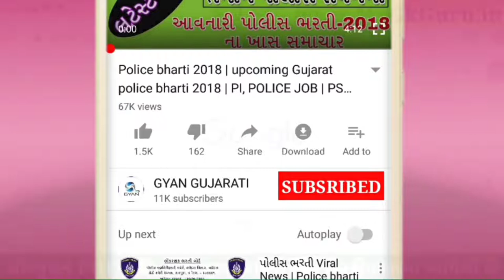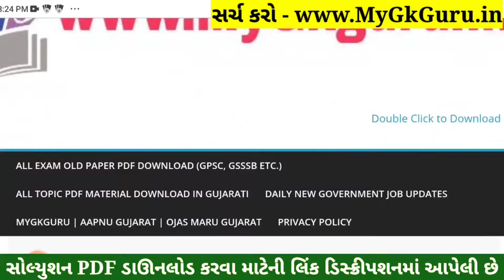STD 10 English Paper Solution 2022 March Board Exam, STD 10 English Paper Solution 2022 STD 10 80 Ma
STD 10 English Paper Solution 2022 March Board Exam, STD 10 English Paper Solution 2022 STD 10 80 Marks. STD 10 Angreji Answer Key 2022 Vibhag A. STD 10 Board Exam Paper 2022. STD 10 English IMP Question 2022 Vibhag B. 8 April 2022.

Topics covered in this video :
STD 10 English Board Exam Paper Solution 2022
STD 10 Angreji Board Exam Paper Solution 2022

Other Related Search Queries :
STD 10 English Paper Solution 2022 80 Marks March
March Board Exam STD 10 English Paper Solution 2022
Board Exam Paper Solution 2022 STD 10 English
Dhoran 10 Angreji Paper Solution 2022
STD 10 English Board Exam Paper Solution March 2022
Dhoran 10 Angreji Board Exam Paper Solution 2022
STD 10 English IMP Question 2022 Vibhag A, Vibhag B, Vibhag C and Vibhag D.

STD 10 English IMP Question 2022